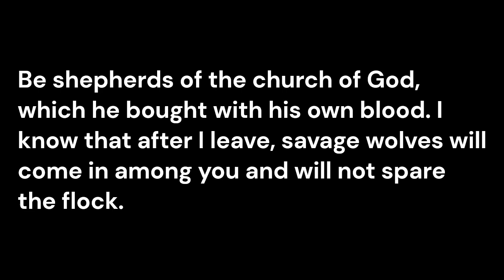Sheep Need Shepherds - a devotion on Acts 20:28-29,32 from Pastor Jon Zabell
All of us like sheep have gone astray, we've wandered from God in our sin. What joy it is to know that our Good Shepherd has bought us with his blood! What a relief to know that he has risen, and now guards and protects us each day!